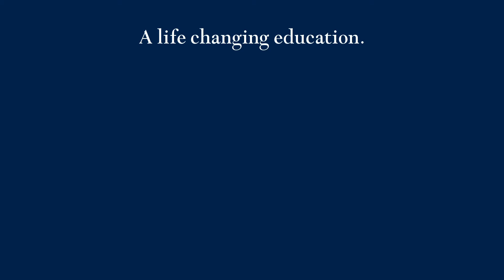MBA student Puja | University of Lincoln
Indian student Puja talking about life as a student at the University of Lincoln (UK).

📍 Address: University of Lincoln, Brayford Pool, Lincoln, LN6 7TS